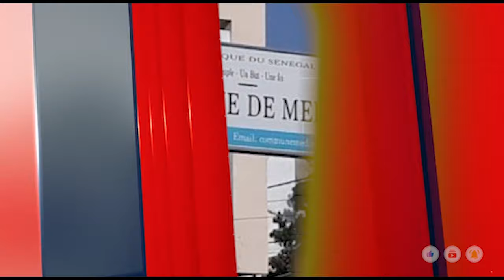Appel 2024/ Report des élections - Les dures vérités de Serigne Bassirou Laye